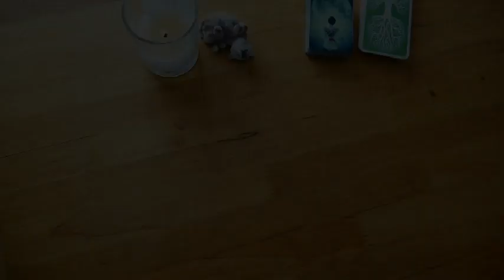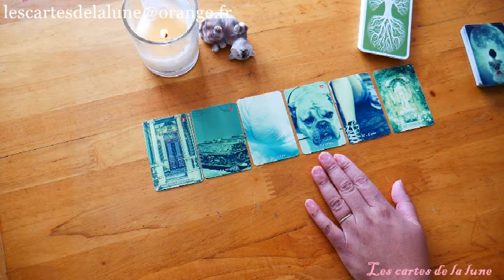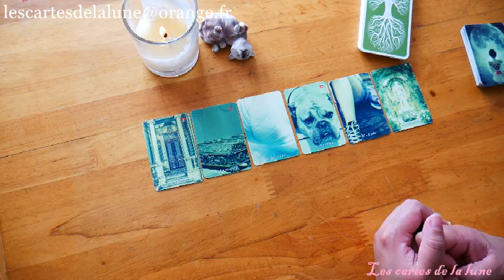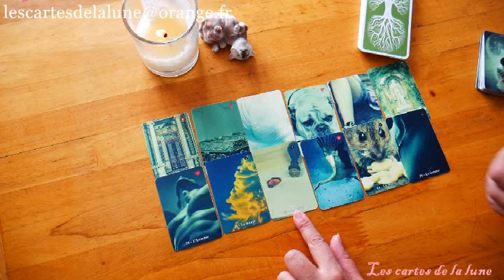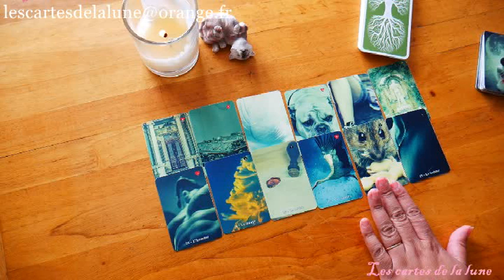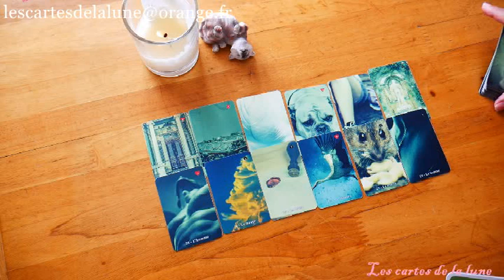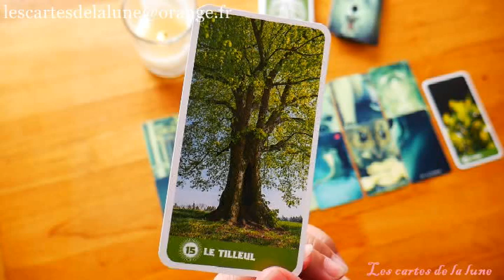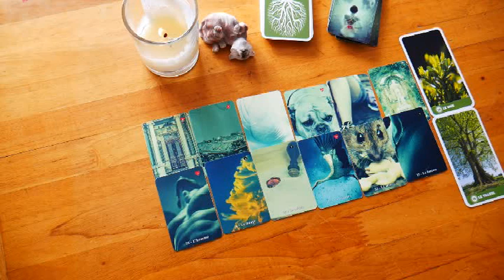Guidance énergétique du Mercredi 21 octobre 2020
Ce tirage énergétique quotidien pour la journée du Mercredi 21 octobre 2020, peut ne pas vous parlez, car il est général et représente les énergies qui nous entourent, mais peut -être pas votre situation personnelle.

Jeux utiliser:

Lenormand intuitif: voir ci dessus.

Le tarot des arbres